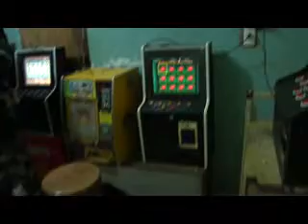Imagens da apreensão de máquinas de jogos na zona sul de THE